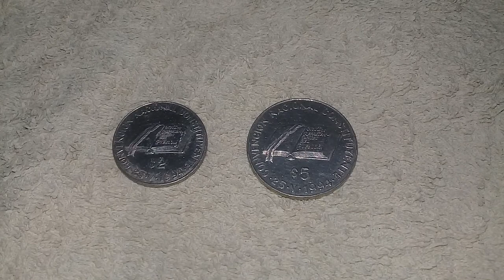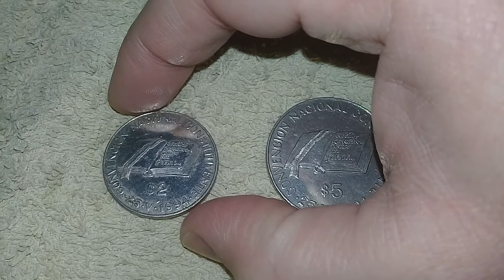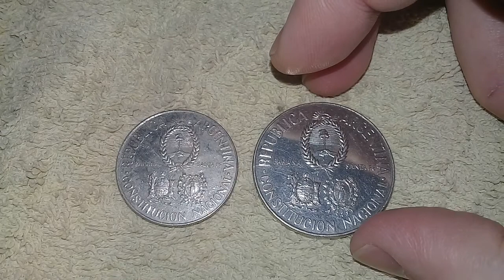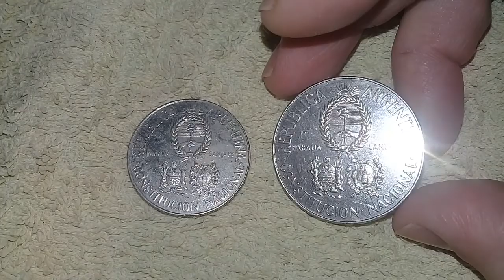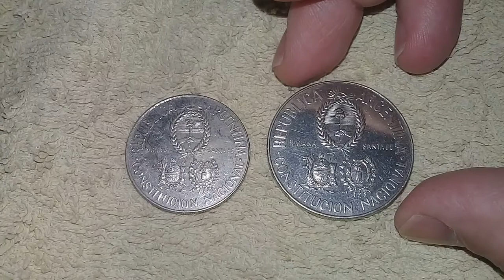ARGENTINA MONEDAS CONMEMORATIVAS POR LA REFORMA CONSTITUCIONAL DE 1994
En este video las hermosas monedas argentinas conmemorativas de nickel puro realizadas por la reforma constitucional de 1994